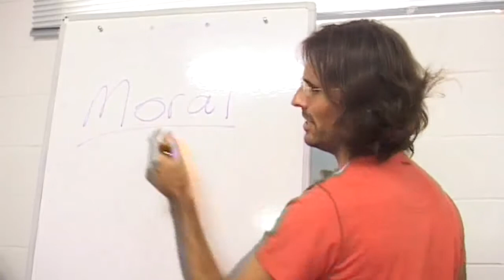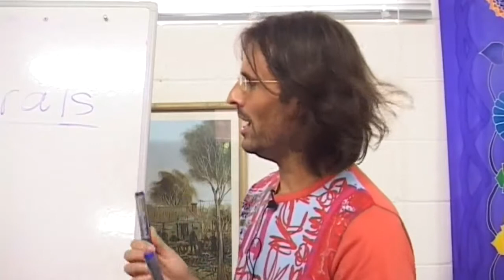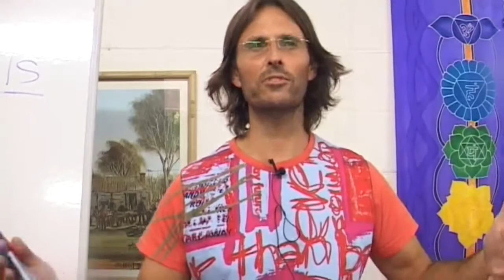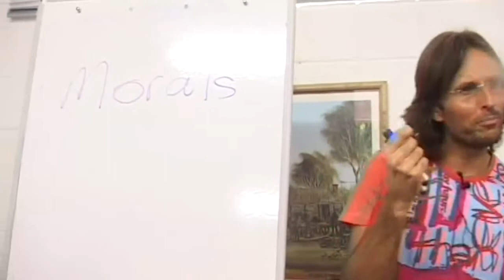Hierarchy of Truths - Moral Truths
Jesus discusses the importance of moral truths on the soul and how mediumship can help bring moral truths to earth.